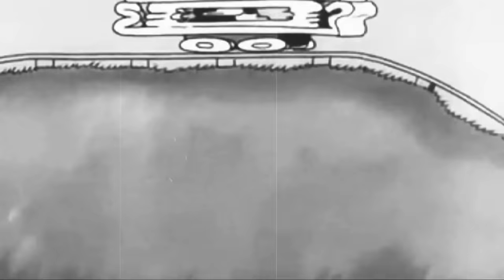Charlie puth - Betty boop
Lyrics ⤵

Alright gentleman
I want you to repeat after me
Just how I do it
Ready?

Ra-da da da dada dada da da
Your turn!
La-da da da dada dada da da
Very good!
La-da da dada da ah
Go ahead now!
La-da da dada da dum
Good golly!
La-da dada da da ah
Bring it around now!
La-da da da dada dada da ah
Ladies!
Good golly!

La-da da dada da ahhh
Yeah!

Mr Charlie Puth on keys!
Aw yeah!
Oh oh
Oh
Bring the beat back!
Oh oh oh oh oh ohhh
Aw aww aw aww aw aww
Let me see Betty Boop when the beat drops!